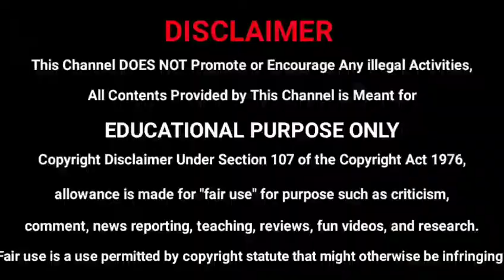Redmi யை துணை நிறுவணமாக அறிவித்தது Xiaomi ( MI ) | TRAM TECH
Tram Tech Tamil channel provide Unboxing, Android application review and tutorial, PC software review and tutorial, Online classes, Tech News, Web development, Android, YouTube, Twitter, Instagram,  Google, Tips and tricks & also Entertainment videos, Cinema reviews, Cinema news, Short flim, Fun videos, Memes, gossip...etc

Join TRAM TECH & Support us...